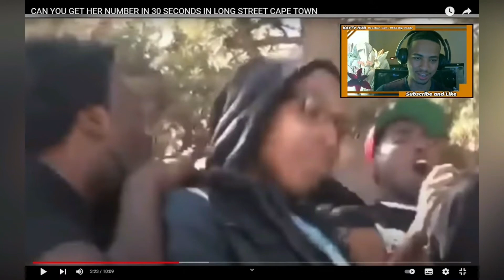How To Get Any Girl In 30 Seconds **Actually Works**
Today I will be showing you how to get any girls number in less 30 seconds

With the help of my boi Eb The Kid

Make sure to check out Social  Media links

Amapiano Hub